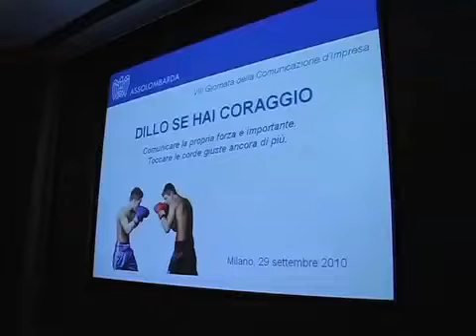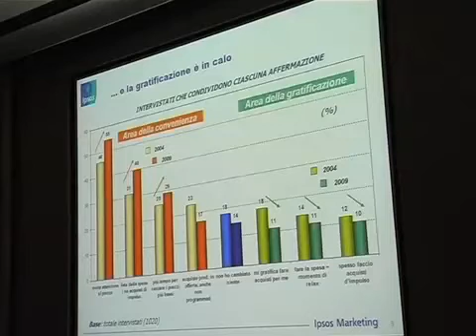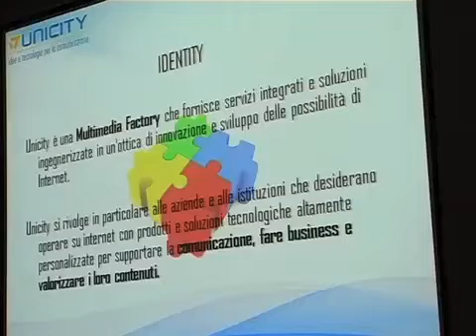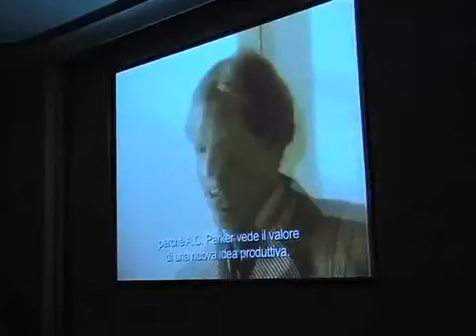Dillo se hai coraggio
Milano, 29 settembre 2010
"Dillo se hai coraggio - Comunicare la propria forza è importante. Toccare le corde giuste ancora di più". E' questo il titolo della VIII Giornata della Comunicazione d'Impresa di Assolombarda tenutasi presso l'Auditorium di via Pantano.

L'iniziativa, promossa dal Gruppo Servizi per la Comunicazione d'Impresa di Assolombarda e dedicata soprattutto alle piccole e medie imprese, quest'anno era inserita tra gli appuntamenti della "Settimana della Comunicazione". Due i focus principali su cui si è concentrata l'attenzione rispetto all'obiettivo di promuovere la cultura della comunicazione: da un lato, il ruolo chiave della comunicazione per la competitività; dall'altro, l'importanza di un utilizzo appropriato di strategie, tecniche e strumenti per ottenere un ritorno efficace e misurabile.